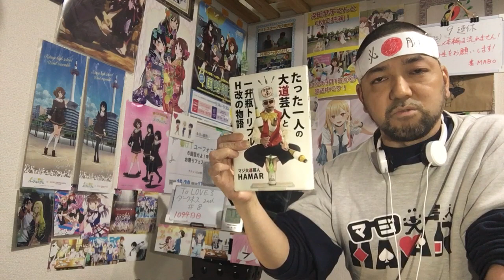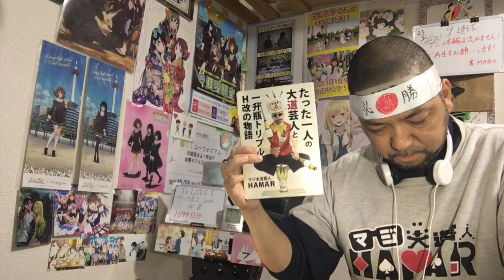ToLOVEる-とらぶる- ダークネス2nd 8話 リアクション 【九条凛がピンチに！しかしどんなラッキースケベやねんw】 ToLOVE Ru Season4 ep8 reaction 反応 同時視聴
ToLOVEる-とらぶる- ダークネス2nd 8話 リアクション です！

2022年9月1日から各地方都市で放送中！

2019年7月18日に発生した京都アニメーションの事件を機に｢響け！ユーフォニアム｣を見た事で地元民として衝撃を受けてアニメにハマり半年間はユーフォを何度も見ました！
1日も休まず投稿中です！